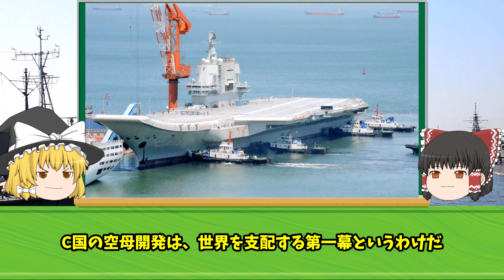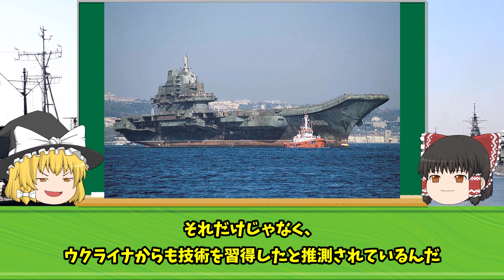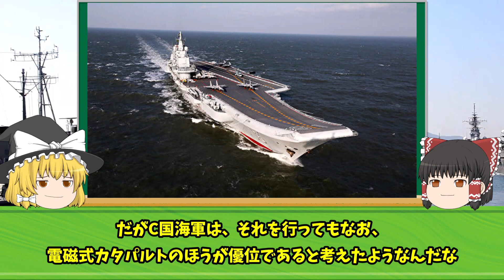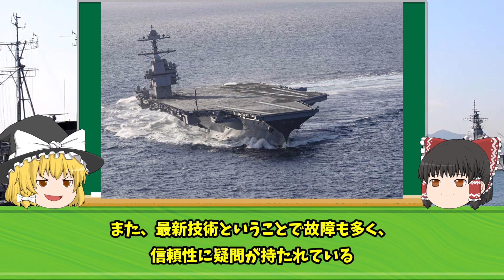【ゆっくり実況】中国の新型空母「福建」の「電磁式カタパルト」完成したが、その結果...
iStock.com/Purplevideos,circotasu,baileystock,komisar,viafilms,3DSculptor,PlotPhoto,snksnksnksnksnk,jjneff,designprojects,AvigatorPhotographer,felixmizioznikov,vesperstock,Treedeo,mutra,Yuri_Arcurs